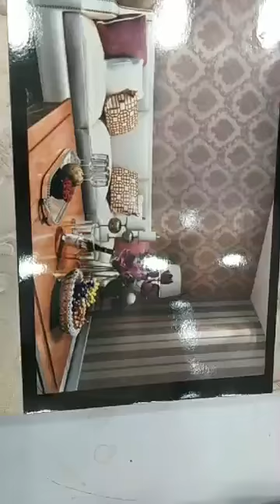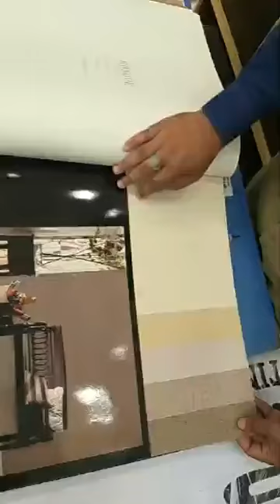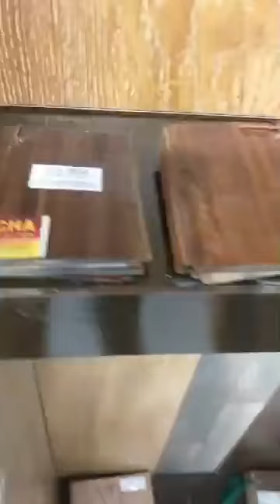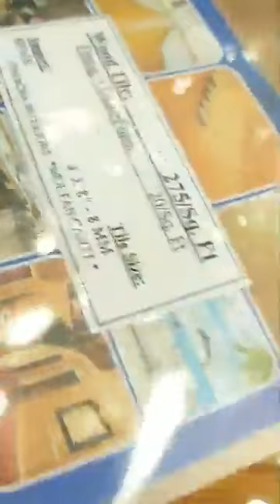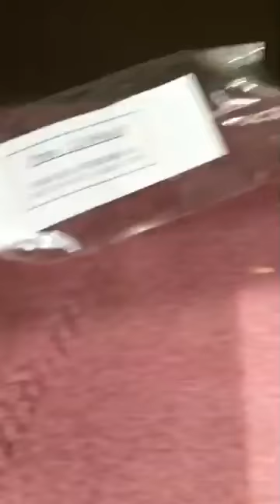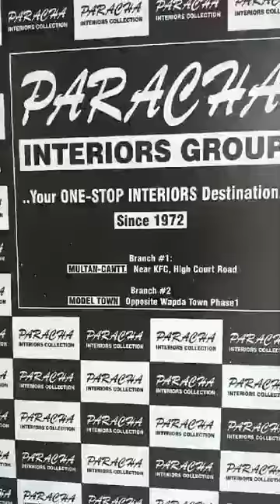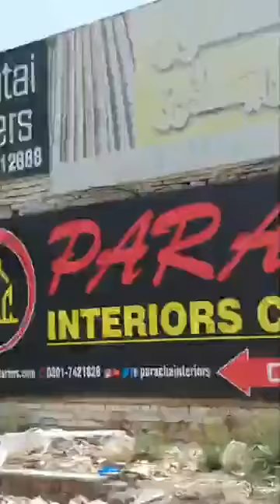Model town Branch! SALE upto 40% OFF - Opening Discounts! PARACHA INTERIORS CO.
(Branch # 2)
SOFT OPENING

Visit NOW & avail upto
 40% OFF-OPENING DISCOUNT!!

PARACHA INTERIORS Collection

Branch #1: MULTAN-CANTT.
Near KFC, High court road

Branch # 2: (NOW OPEN! )
MODEL TOWN,
Opposite/Near Wapda town Phase 1

Working hours during lockdown:
SAT - THU: 11:00 am - 05:00 pm
(FRIDAY: OFF)